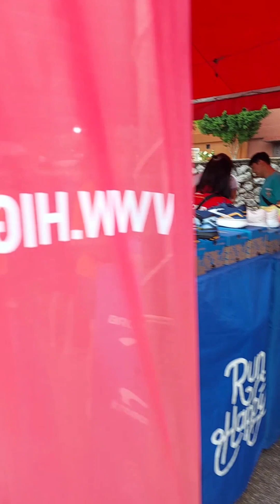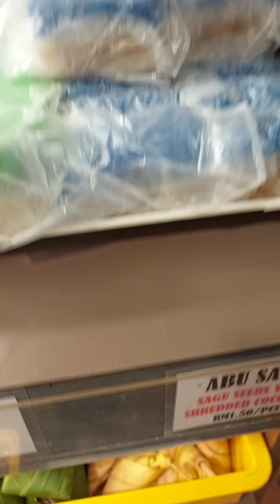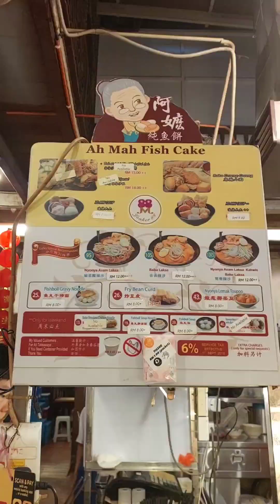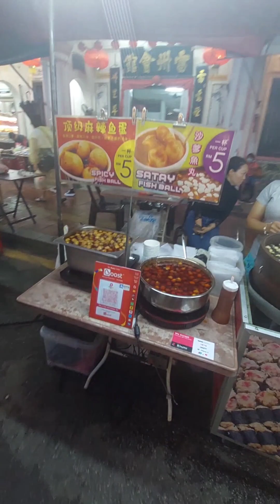Skyhawk Malacca 10km Run 2024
if you want to spend me a coffee will be nice